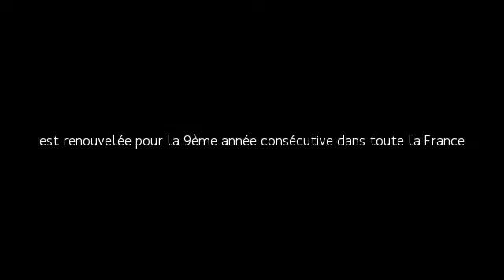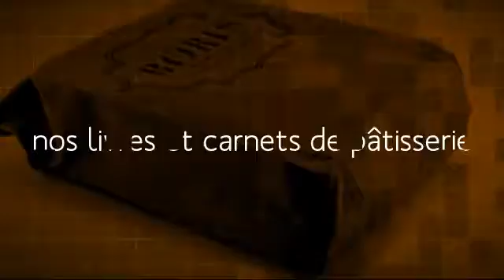AROME DES GOURMANDS